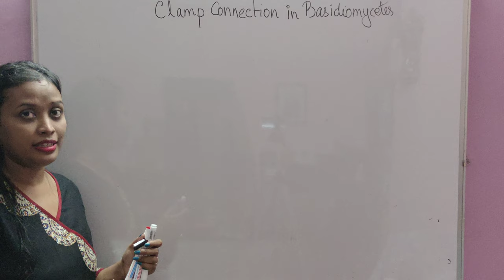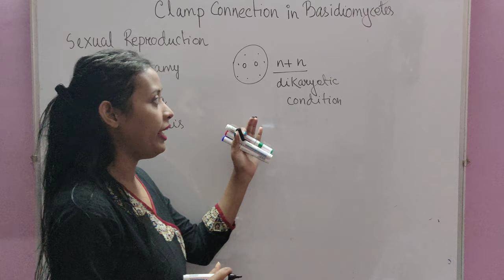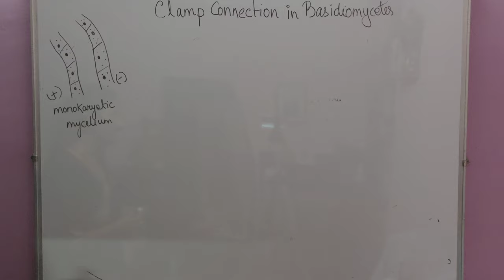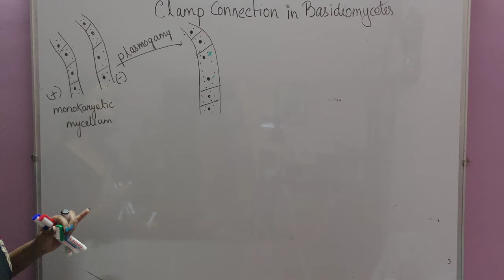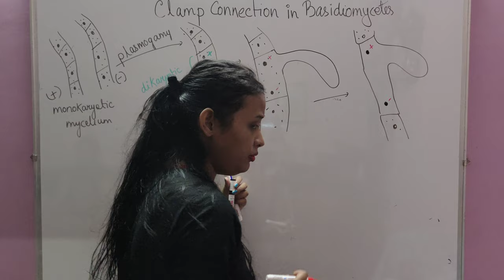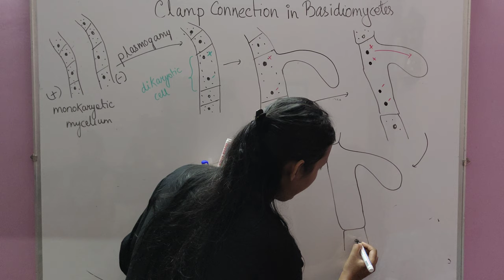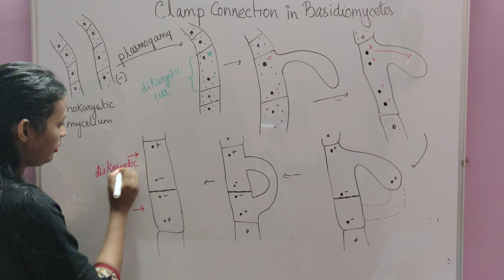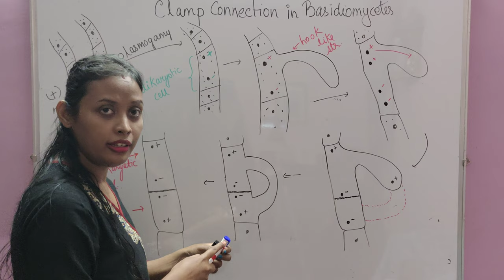Clamp connection in Basidiomycetes Fungi